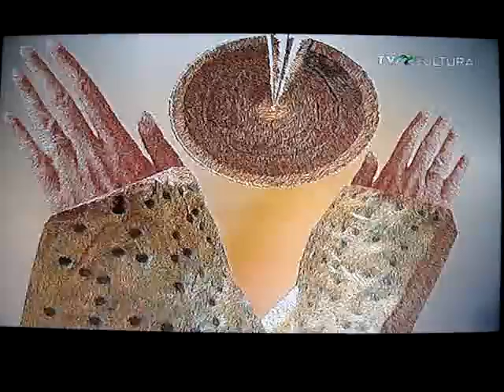TVR CULTURAL "Lectia de Privit" PART I Digital Art Exhibition by Adriana Pelin